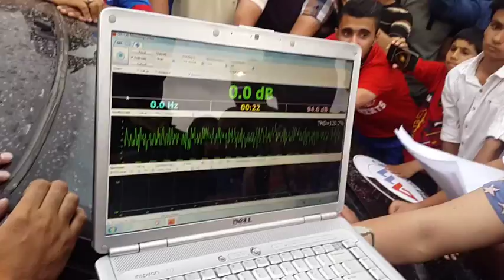powersound x1 15 2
powersound subwoofer x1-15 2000w rms
156.8 db in iran kandida team